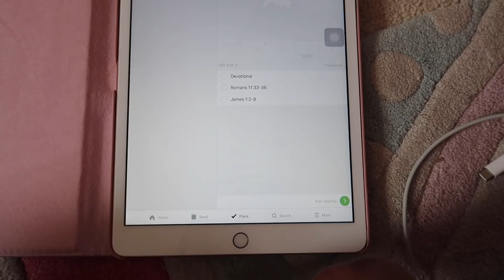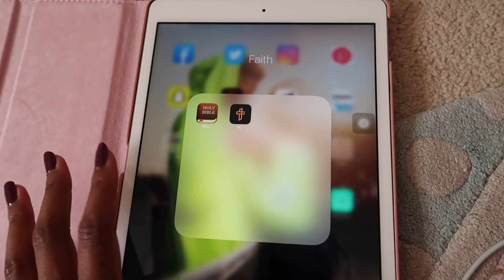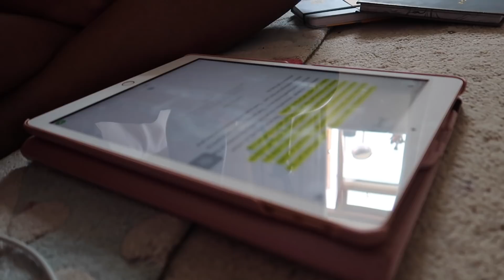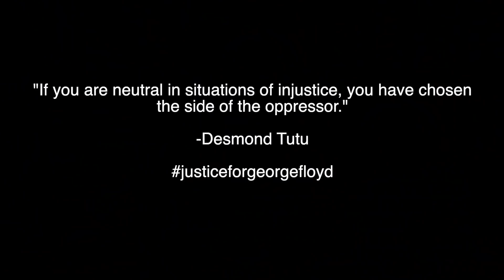Day In My Life In Quarantine (yes, we're still at it 😩) | Nyemba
Quarantine is still a drag, but vlogging helps me stay sane :) Enjoy!

Relationship Goals by Pastor Mike Todd